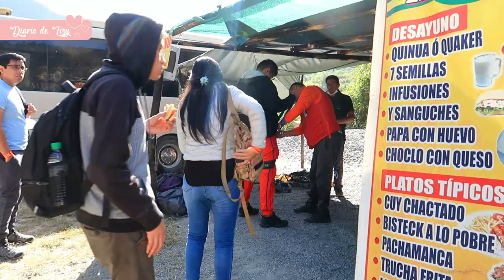CAÑON DE AUTISHA - FULL DAY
Hola amigos!!! En este full day conocí un nuevo lugar, estaba muy bonito.
Una aventura con mis amigos y creando nuevos recuerdos. Les invito a visitar el CAÑON DE AUTISHA que es un bonito lugar.
Compartan momentos únicos con su familia, amigos, seres queridos ya sea en el parque, en la playa o en cualquier lugar. Besos